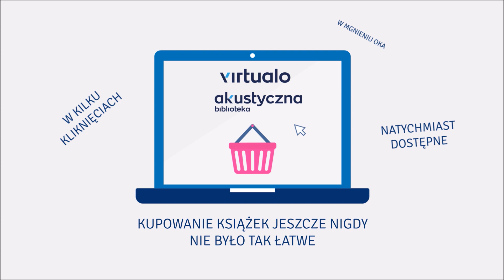Izabela Szylko "Madonna z hiacyntem" audiobook. Czyta Alina Adamiec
Znany aktor – Jacek Jarecki – skazany za zamordowanie kochanki, po dziesięciu latach wychodzi na wolność ułaskawiony przez prezydenta. Twierdzi, że jest niewinny i chce tego dowieść za wszelką cenę. Udaje mu się nakłonić Małgorzatę – wyrzuconą właśnie z pracy ambitną prokurator – do rozpoczęcia prywatnego śledztwa.

Wiele wskazuje na to, że Jarecki został w morderstwo wrobiony, ale im wnikliwiej Małgorzata bada jego przeszłość, tym więcej zaczyna mieć wątpliwości. Do jakiego stopnia można mu wierzyć? Jeśli nawet nie zabił, to czy rzeczywiście jest całkiem niewinny?

Wartkie tempo, dowcipny język i błyskotliwe dialogi, to niewątpliwe atuty tej zainspirowanej prawdziwymi wydarzeniami powieści.

Książka została wyróżniona w konkursie miesięcznika „Detektyw” na polską powieść kryminalną.